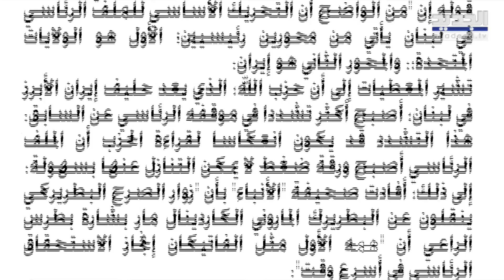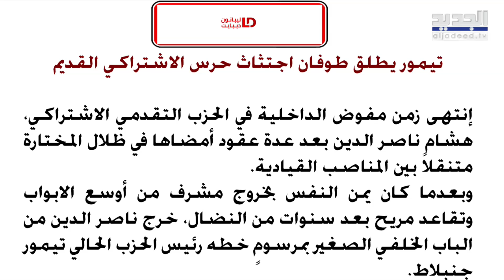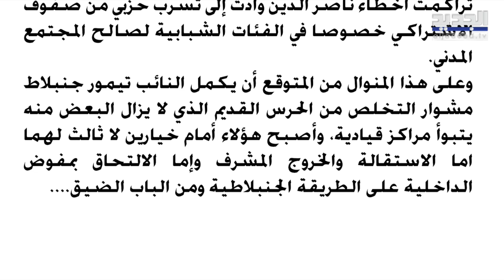الأميركيون يحذرون: صفقة بشروط نتنياهو او حـ ـرب شاملة .. تيمور يطلق طوفـ ـان اجتثاث الحرس القديم